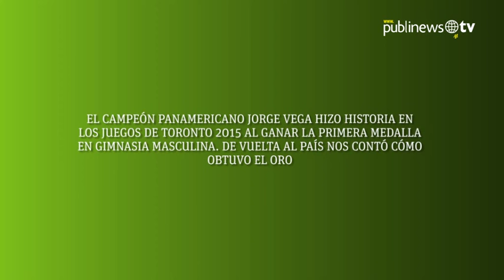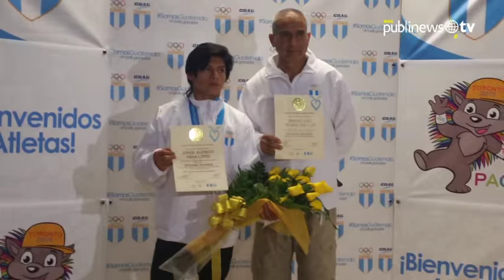Vega explica los secretos de su éxito en su regreso a Guatemala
El campeón panamericano Jorge Vega hizo historia en los juegos de Toronto 2015 al ganar la primera medalla en gimnasia masculina. De vuelta al país nos contó cómo obtuvo el oro